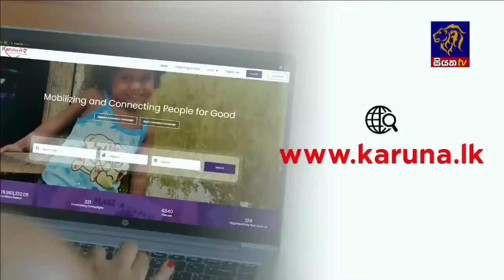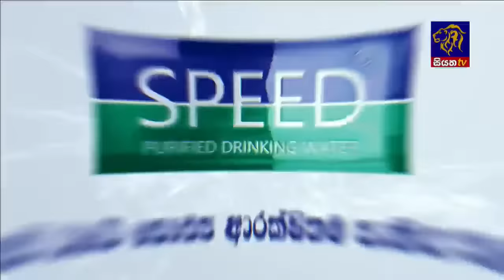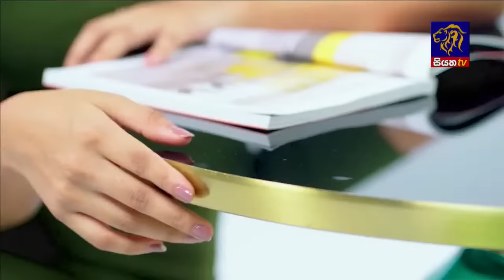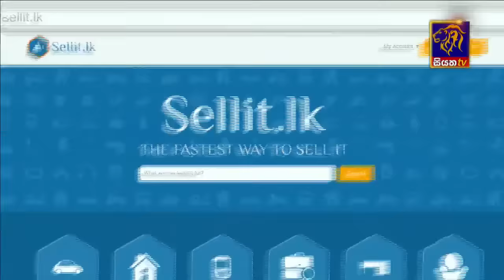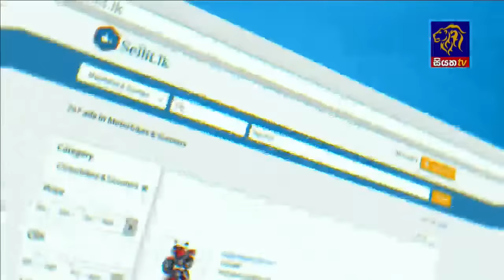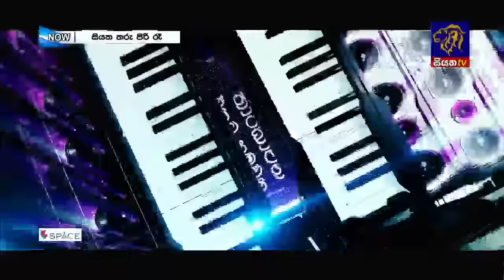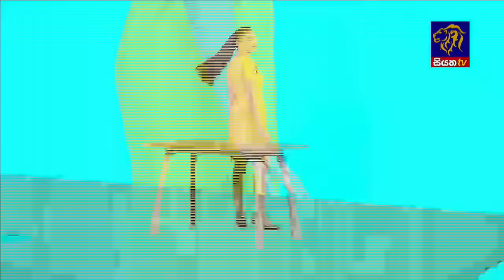🔴 Live | Siyatha Tharu Piri Re - සියත තරු පිරි රෑ | 2024 - 02 - 24 | Siyatha TV